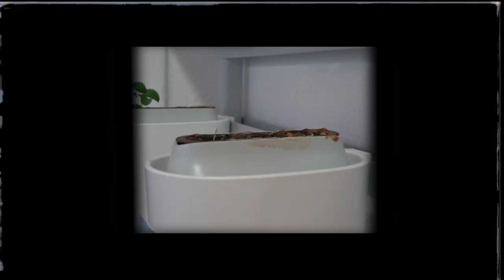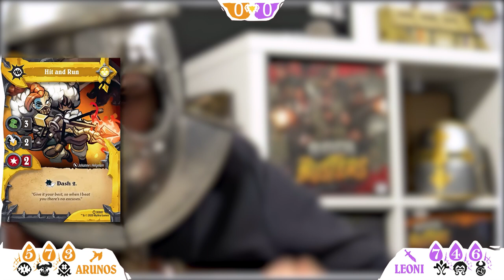Super Fantasy Brawl - MMA tournament Round 1 - Leoni Badass vs Arunos Mercator - Subbed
For this first round of the Super Fantasy Brawl MMA tournament, Leoni Badass (Alkemy, Rath, Mariusz) is up against Arunos Mercator (Deryn, Nikkit and King Alistair). The winner of this casual and fun in-house game (mistakes allowed!) makes it to the semi-finals. Who will it be?
All the people in this video have been tested for COVID.

Pour ce premier tour du tournoi MMA de Super Fantasy Brawl, Leoni Badass (Alkemy, Rath, Mariusz) affronte Arunos Mercator (Deryn, Nikkit et King Alistair). Le vainqueur de ce match fun et décontracté (erreurs tolérées !) se qualifie pour les demi-finales. Mais qui sera ce vainqueur ?
Toutes les personnes présentes sur cette vidéo ont été testées au COVID.